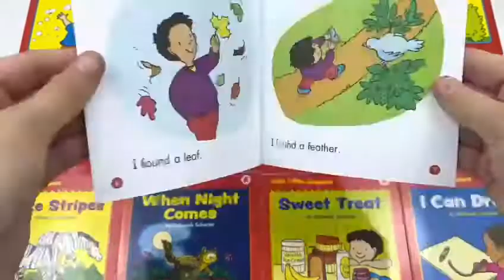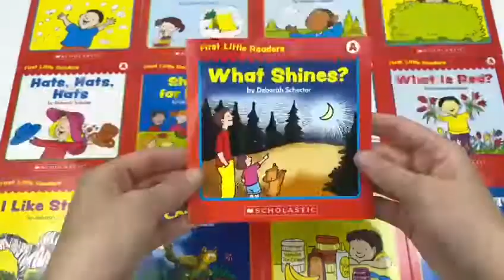First Little Readers: Guided Reading Level A - Book Unboxing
Jumpstart reading success with the big collection of lively little books correlated with Guided Reading Level A. Most of these full-colour storybooks feature just one to three line of text per page to help children learn to read with ease and confidence. Includes a tip-filled parent guide written by an education expert.